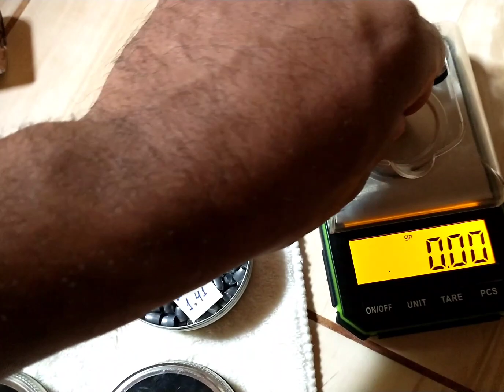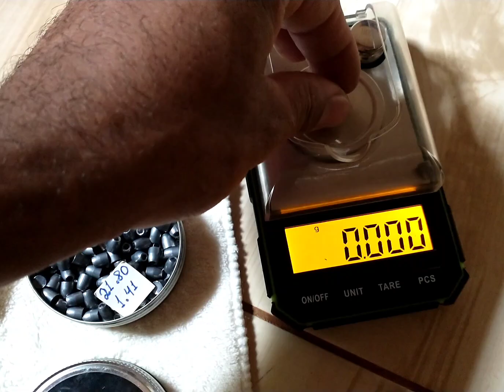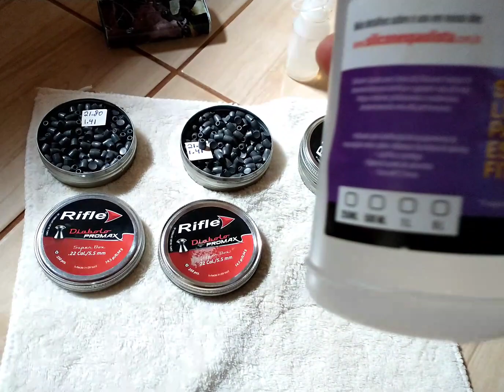Oque usar nos slug caseiros depois de pronto para guardar